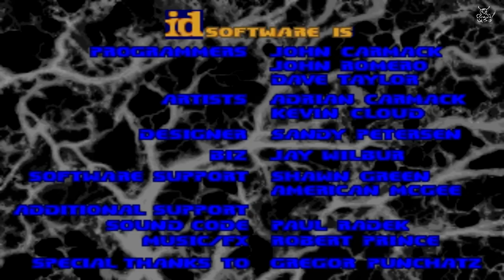[Ваши Игры] - Max Payne & DooM